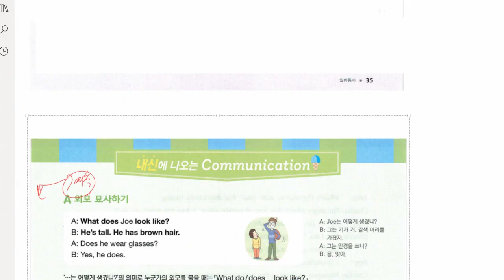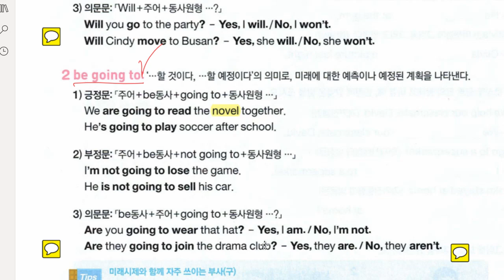신혜리 2022 02 21 시제 해설 성취도 80